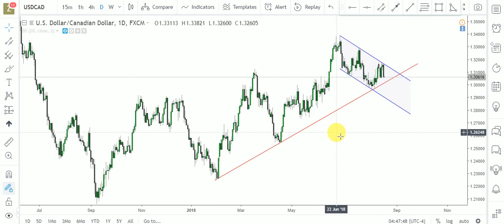USDCAD Technical Analysis in Urdu Hindi